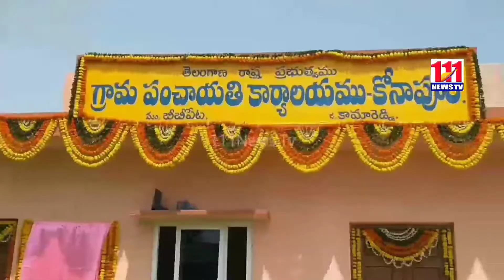కామారెడ్డి జిల్లా బేబీ పేట మండలంలో నాయనమ్మ గ్రామాన్ని అభివృద్ధి బాటలో నడుపుతున్న రామన్న/111News Tv/